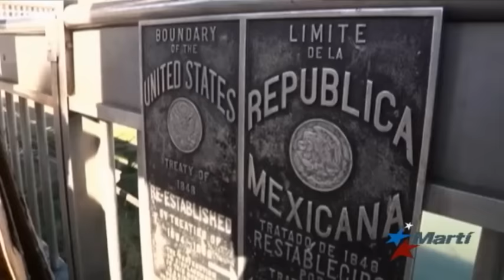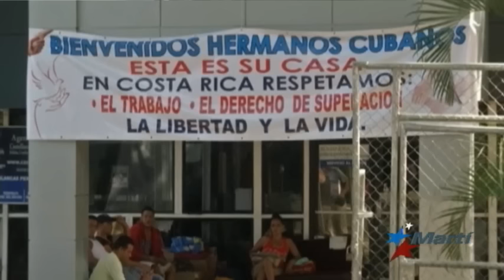Costa Rica y México dicen basta al flujo de migrantes cubanos por sus territorios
Unos 3500 cubanos continúan varados en Panamá a la espera de poder cruzar Centroamérica y llegar a Estados Unidos, pero según lo planteado en la reunión de cancilleres, Costa Rica y México pudieran frenar el flujo de estos por sus territorios.